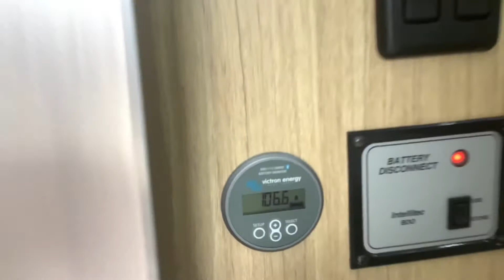New And Improved Solar Panels! Shocking Solution For An Airstream Flying Cloud. Check Out The Result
Retired travelers, full-timers, and remote workers — if you want a system like this, fill out our quick online quote form below. We specialize in Outdoors RV units, Airstreams, 5th wheels, travel trailers, Class C RVs, Class B vans, and truck campers.

We provide premium RV solar installations at our shop in Denver, Colorado.